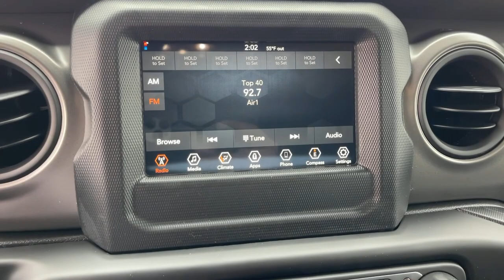2023 Jeep Wrangler Victorville, High Desert, Hesperia, Apple Valley, Adelanto, CA 23J3023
Black Clearcoat New 2023 Jeep Wrangler Sport available in Victorville, California at Victorville Motors. Servicing the High Desert, Hesperia, Apple Valley, Adelanto, CA Area.

Victorville Motors
14617 Civic Dr

Black Clearcoat 2023 Jeep Wrangler Sport 4WD 8-Speed Automatic 3.6L V6 24V VVTbrbrRecent Arrival!